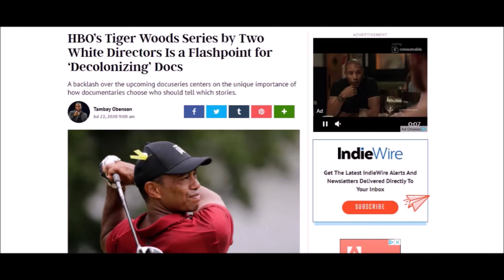Do Movies Have to Include Moral Messages & Political Correctness? - Podcast Racing Season2:Episode2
Do movies have a responsibility towards moral messages (feminism, LGBT rights, etc.) and political correctness?  Watch today’s episode of Podcast Racing to hear OPINIONS from me and my good friend who’s on my podcast for the first time.  What’s yours?  (Please be respectful in the comments section.)